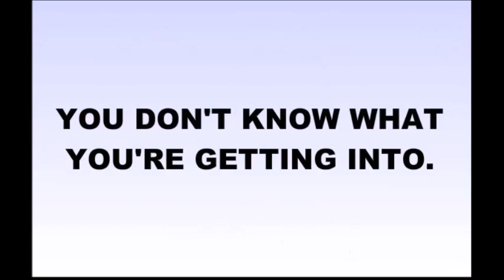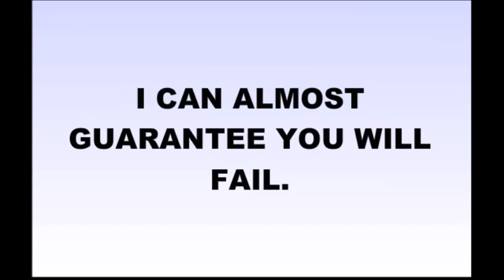GamerKingTV Damnit DANNY-BOY Worldest Hardest Game #1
GamerKingTV Damnit DANNY-BOY worldest Hardest Game